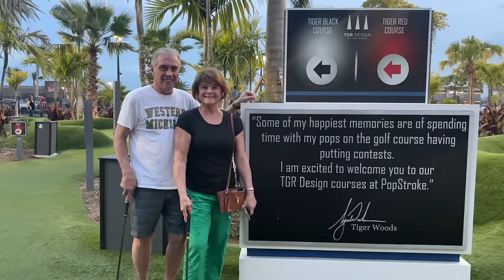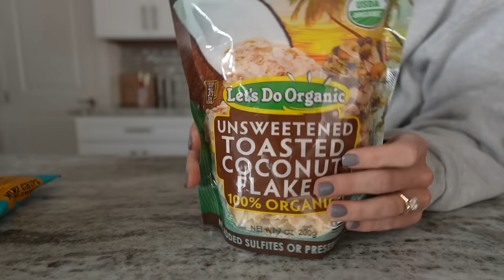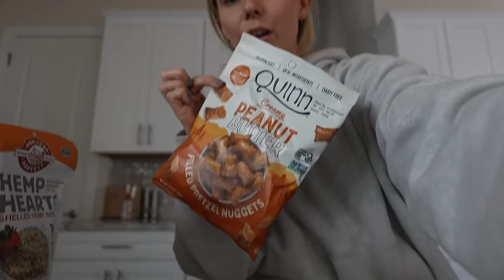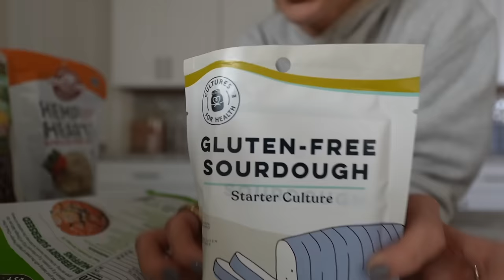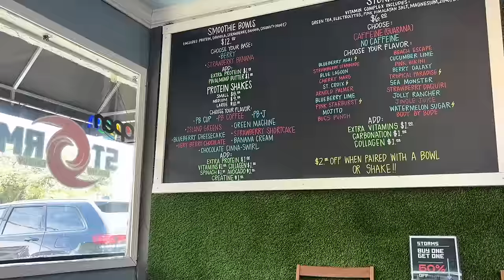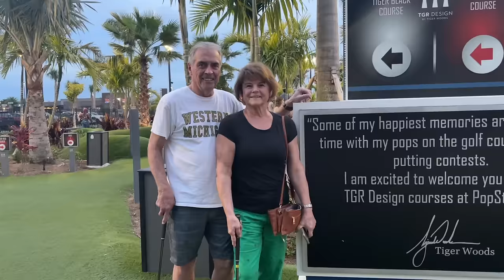HOME VLOG: going golfing, popstroke, + lots of family time !!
Bucs sweatshirt

Crochet coverup pants

Cutout green dress

Collarless tweed jacket

Nantucket sweatshirt

Black knit top

WHITE DRESSES:
Guizio halter

Princess Polly maxi

Sabo dress

Showpo dress

Reformation dress

Beginning boutique

Princess Polly short dress

Beginning boutique dress

Bikini top